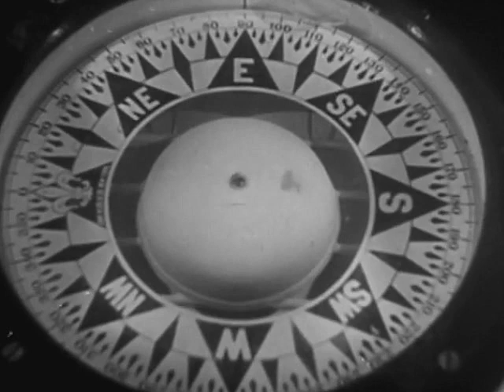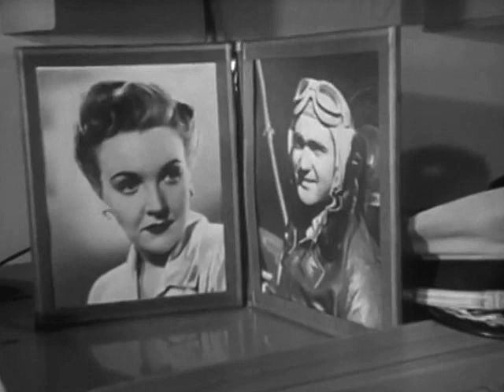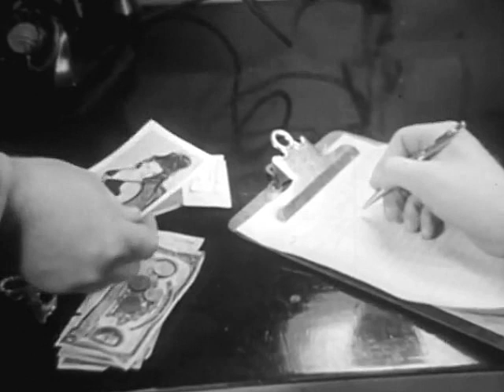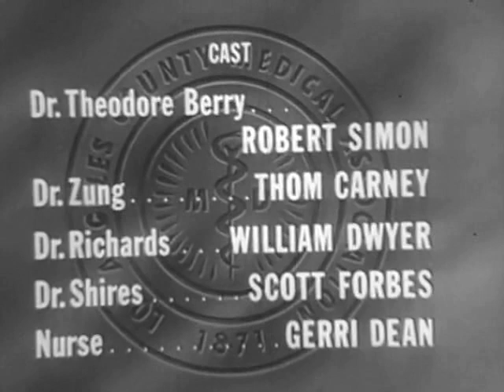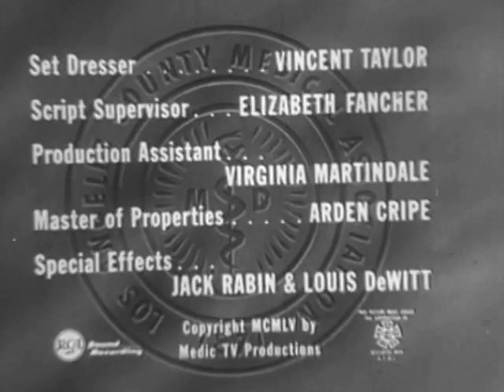1955 MEDIC - "Lifeline" - Richard Boone, Robert F. Simon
Starring Richard Boone, Robert F. Simon, Thom Carney, William Dwyer, Scott Forbes and Gerri Dean. John Meredyth Lucas.

An injured sailor is helicoptered onto a naval hospital ship for treatment where the head doctor  has a personal stake in the sailor's survival.